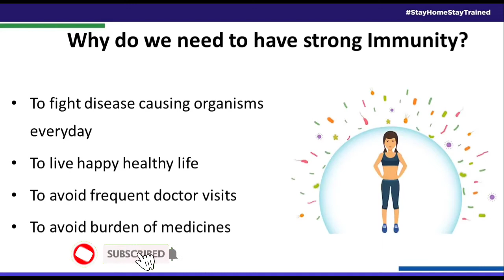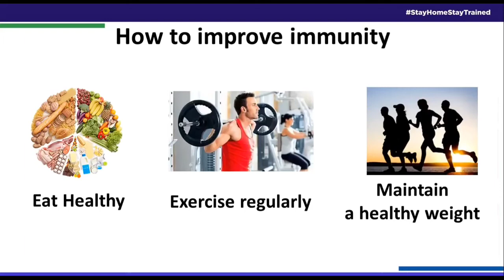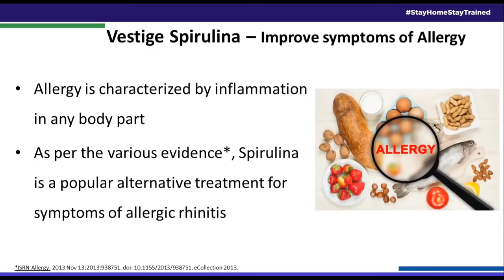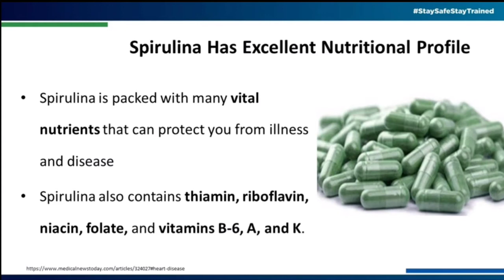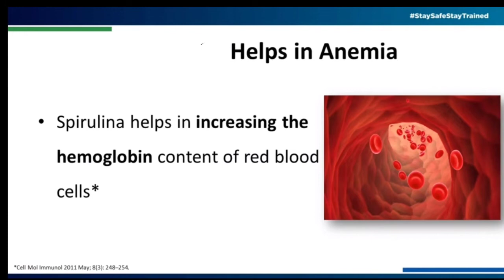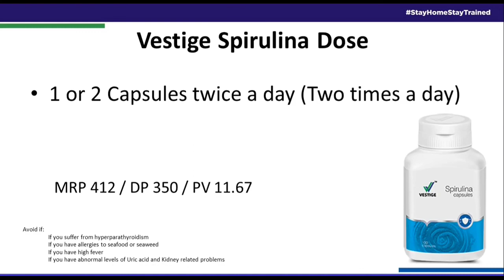Vestige Spirulina in Telugu - Vestige Spirulina Benefits, Dosage & Usage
Dosage: One capsule twice a day after meals.

Spirulina is a natural algae powder that is high in protein and a good source of antioxidants, B-vitamins, Vitamins A, C, D, E and minerals. It is largely made up of protein and essential amino acids and has high natural iron content. It is considered one of the richest source of natural protein.
It is an excellent immunity boosting supplement.
Benefits:
- Strengthen the immune system
- Improves digestive health
- Helps to enhance the body’s natural cleansing and detoxification
- Improves eye sight
- Helps in cancer protection
- Keeps heart, liver, kidneys healthy

నెట్వర్క్ మార్కెటింగ్ చేసే ప్రతి వ్యక్తి చదవాల్సిన రెండు పుస్తకాలు :

1) RICH DAD POOR DAD (TELUGU) :

RICH DAD POOR DAD (ENGLISH) :

Learn How to earn 1 Lakh+ per month, doing Network Marketing Online by Registering for this free Mini Course :

వీడియోస్ షూట్ చేయడానికి నేను యూస్ చేసే Tools (Tools i use) :

Boya BYM1 Microphone :

Lightweight Tripod with Bag :

ALL THE BEST. WISH YOU WELLTH.